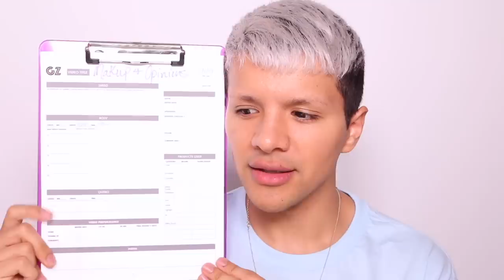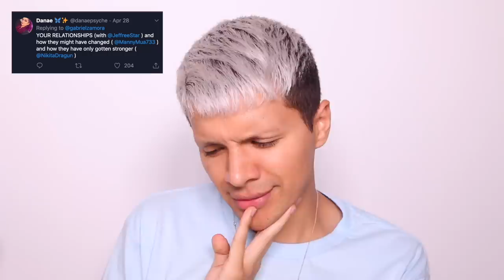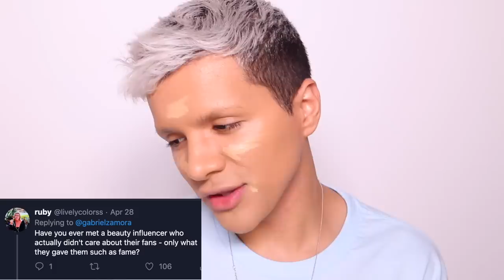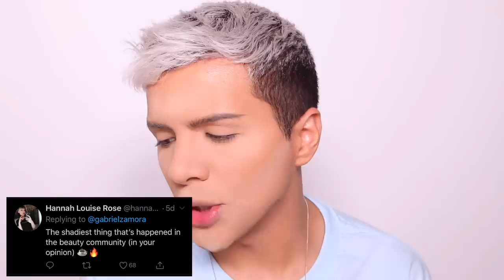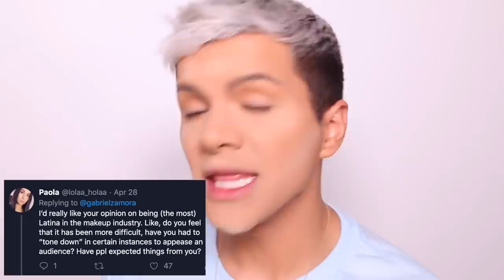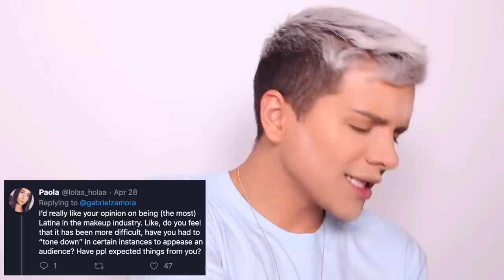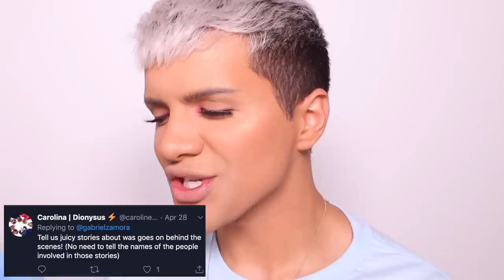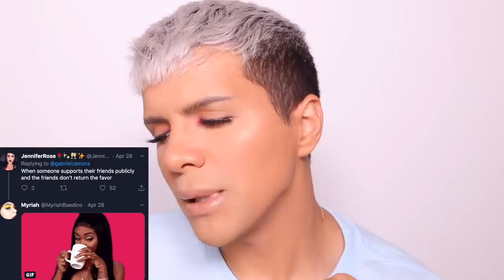Makeup and Opinions | Gabriel Zamora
Hiiiiiiiii Everyone!

Todays video is allllll aboooooout OPINIONS 🙌. I wanted to film myself doing my makeup but all i wanted to do was recreate Kylie Jenners makeup look….and its a pretty simple look that it didn’t need explanation so i decided to talk….a lot. Yall know i loooooove to talk…a lot….and i go on tangents…..so i asked my twitter fam! If you’re part of my twitter fam comment 💙 I had a lot of questions on twitter that yall wanted my opinion on so this video was fun cus we all got opinions. Lemme know down below if you disagree, agree, if you dont care, what youre up to today, what’s your favorite thing to order at McDonald’s, what is the next makeup product youre buying and if youre currently wearing pants…..high everyone. But do lemme know if we like this makeup and opinions video 😘

LOVE YOU,
MEAN IT,
Gabriel 🖤

Come say Hi Everyone!!!

S N A P C H A T  👻   gabrielzamora

PRODUCTS:

- Juno N Co Makeup Sponge
- KKW Beauty Concealer “8”
- MAC Patricks Powder
- Morphe x James Charles Palette
- Lilly Lashes “Goddess”
- MAC Lipstick “The Right Note”
- Kylie Cosmetics Gloss “Exposed”
- KKW Beauty Highlight Palette II

bye everyone! 😁

PS. Comment 🌹 so I know you’re a real one and you read the whole description 😘